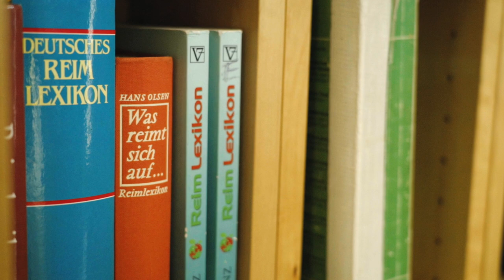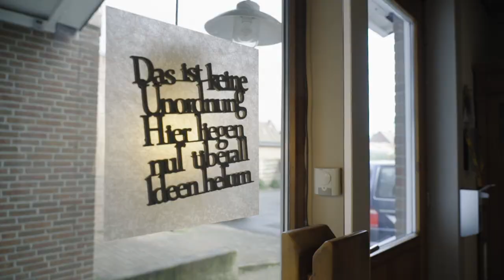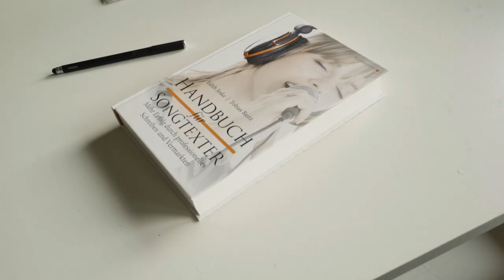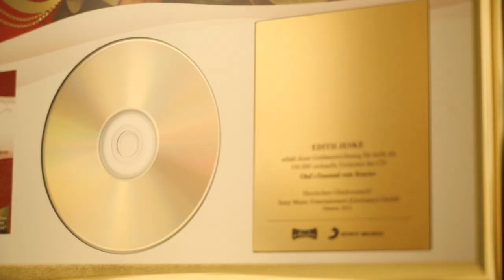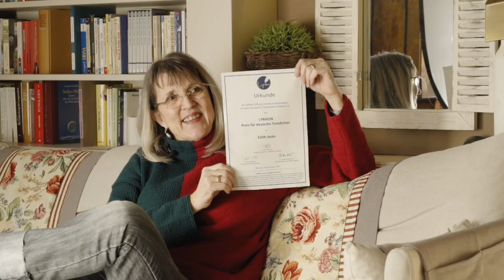Songwriterin Edith Jeske mit erstem Lyrikon geehrt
Der erste "Lyrikon" des Deutschen Textdichter-Verbands und der GEMA-Stiftung geht an Songwriterin Edith Jeske!

Der Deutsche Textdichter-Verband (DTV) und die GEMA-Stiftung haben mit dem Lyrikon einen neuen Preis für Textdichterinnen und Textdichter ins Leben gerufen.